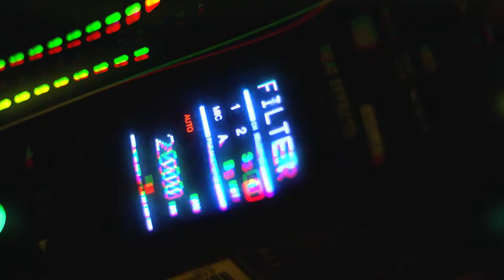GLAMORIZE SuperTop @ PARTERRE FARNESINA_25.07.2018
Glamorize 🔝 SUPERTOP 🔝
Dal 2010 al 2018 i migliori successi che il pop ci abbia regalato. Twerk, spalline e trikkebballacche.

📍Parterre - Farnesina Social Garden
Un parco nel cuore della Farnesina.
Concerti, cinema all’aperto, teatro, food truck, beer garden, mixology bar, videogame, musica e soprattutto tanto relax immersi nella natura.